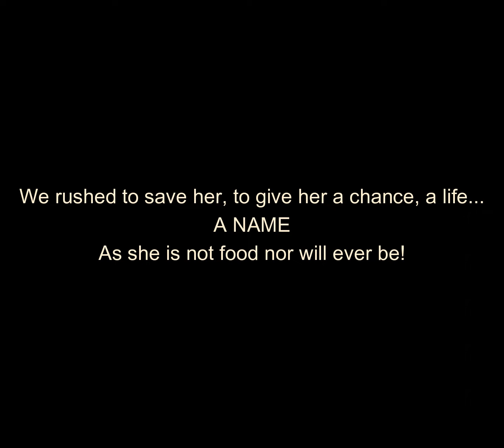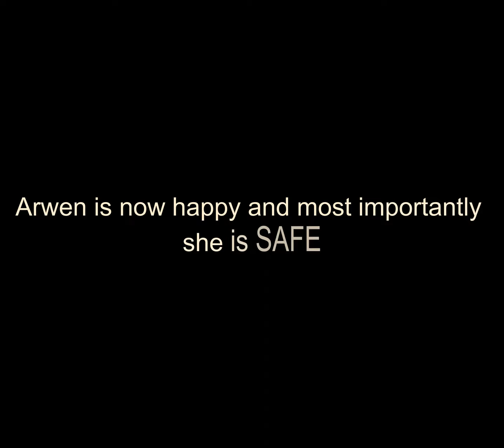Pigs are growing faster then you think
Pigs are among the worst treated animals in the industrial agriculture system. They are often confined to small and cramped spaces, without access to fresh air or natural light. many are subjected to painful procedures like tail docking and castration without even as little as local anesthesia. They are also routinely fed antibiotics to prevent disease in the overcrowded and unsanitary conditions in which they are kept. These practices are not only cruel to animals but also have serious implications for human health and the environment.